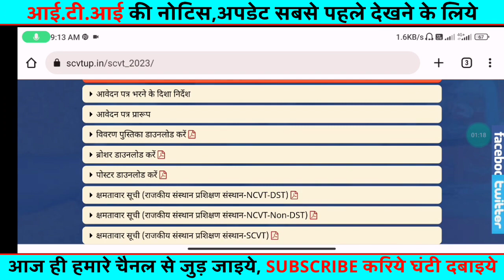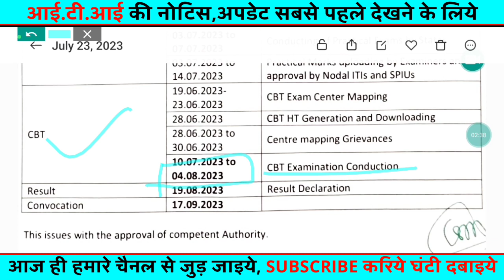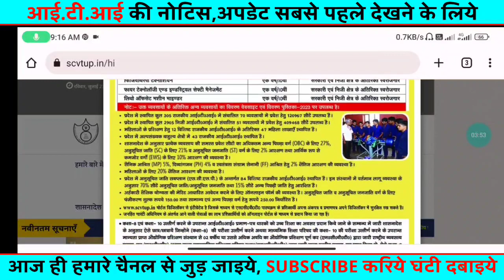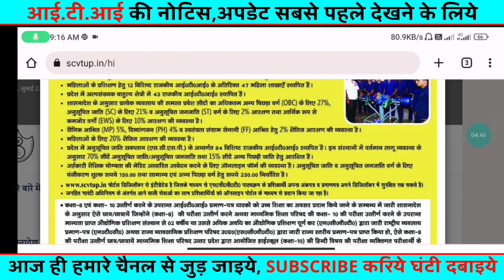ITI Merit List New Update,up iti merit list date,up merit list kab aayegi,iti merit kaise check kare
tag-
up iti merit list kaise check kare 2023
up iti admission 2023 online form kaise bhare up iti admission 2023 last date
up iti admission 2023 full details
up iti marksheet download
up iti merit list 2023 date
up iti merit list kab aayega
up iti merit list 2023 kaise check kare
up iti merit list kaise dekhe
up iti merit list kab tak aayega
kamalesh Vishwakarma
cbvikal iti guru
iti exam
global iti